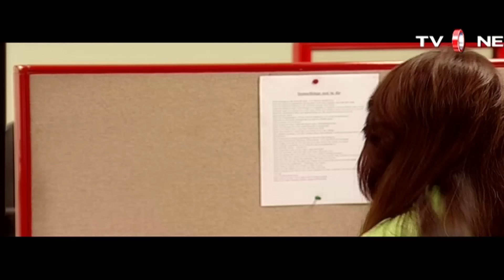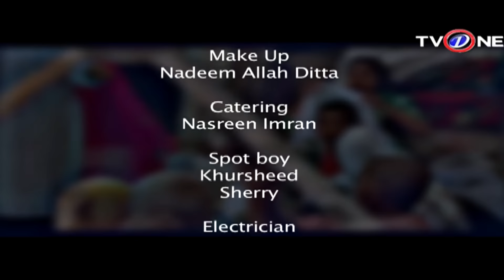Aik Ajeeb Rishta | TV One Classics | Telefilms | 4th Ahugust 2017